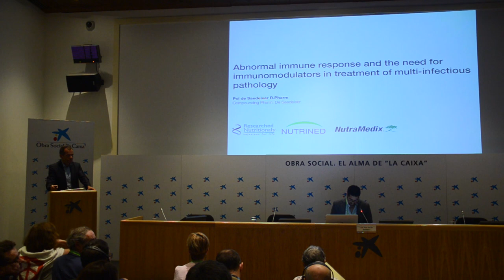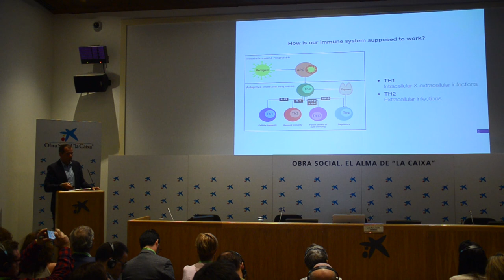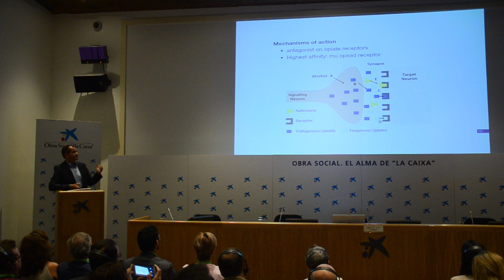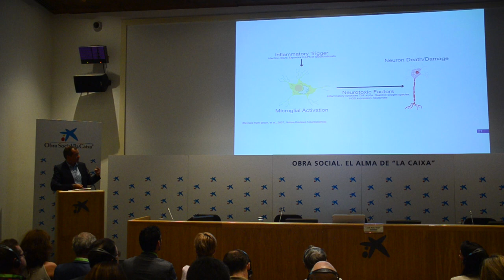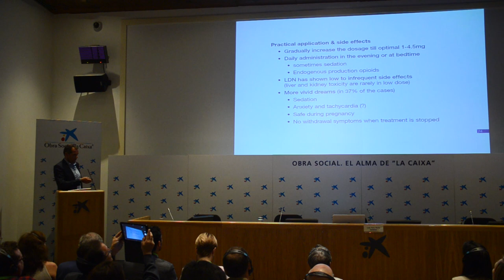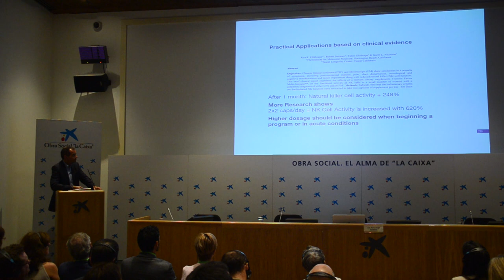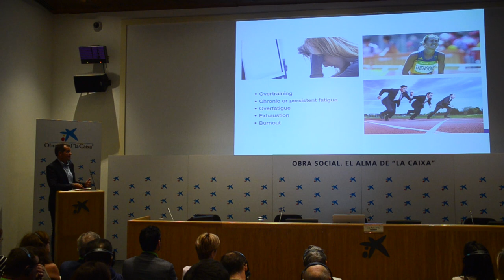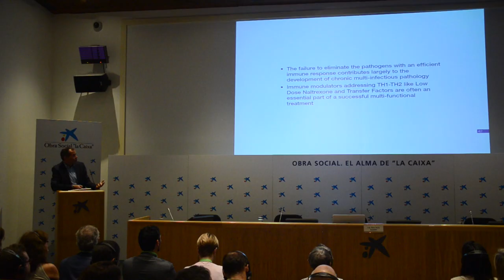Nº3. Dr. Pol De Saedeleer. I Conferencia Intern. de Enfermedad de Lyme y Coinfecciones en España